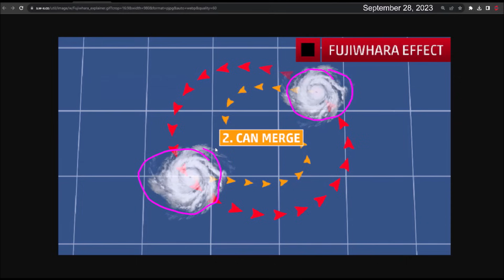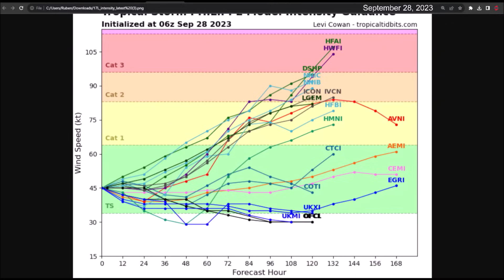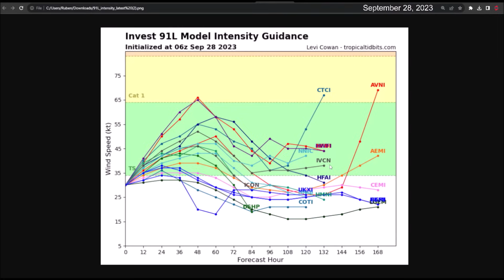Tropical storm Philippe interacts with Invest 91L. Adjustments to the trajectory forecast.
Tropical storm Philippe continues to disorganize as it faces shearing winds from the west. Additionally, it is now beginning to interact with the circulation of Invest 91L.

The National Hurricane Center has once again adjusted the trajectory, and it is now forecasted that the remnants of tropical storm Philippe may not reach the Caribbean.